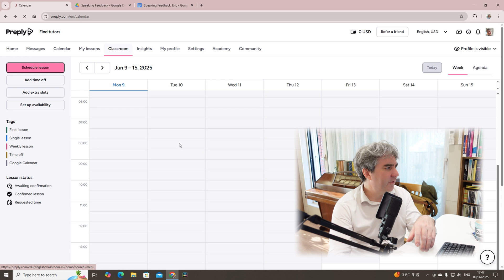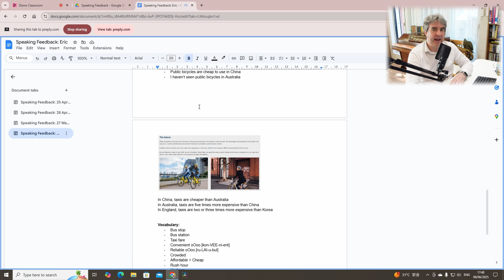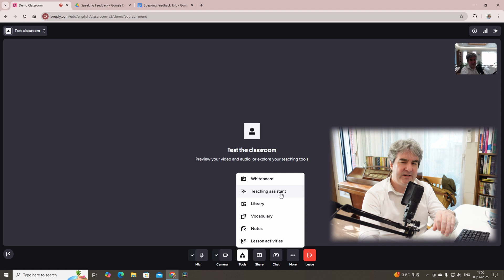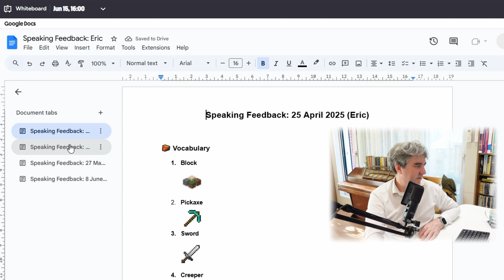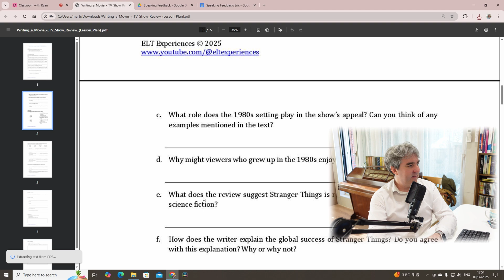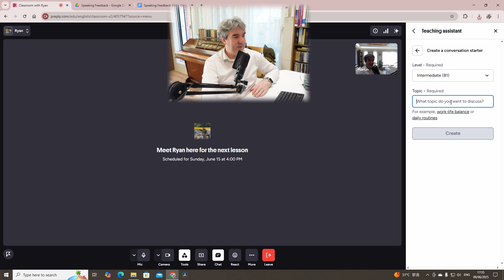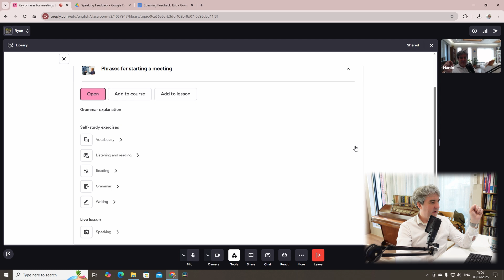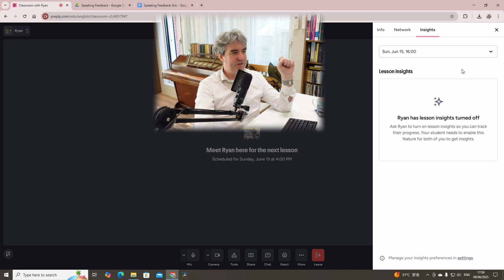How To Use The Updated Preply Classroom in 2025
In this video, I share some tips for using the updated Preply Classroom and how best to share material with students.

Equipment Used:
📸 Sony ZV-1
📸 Sony Camera Grip
💿 SD Card 128GB
🎤 Røde NT USB Mic
🎤 Røde PSA1 Swivel Mount